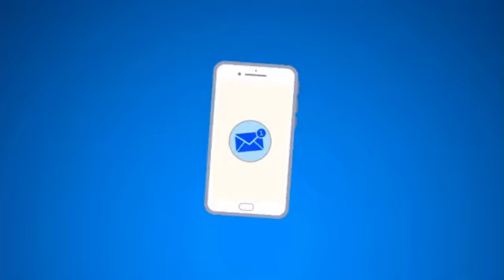Best Phone Cases 2020 | Trending Designs and Looks at Supertech Shop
Best Phone Cases for 2020

Shop for cell phone premium, stylish designs, and hardened protection covers cases at Supertech Online Shopping. Supertech offers a wide range of iPhone cases / Samsung cases to fit your many needs including, fashion cases, silicon cases, transparent cases, wallet cases, thin fits, heavy-duty, and more.